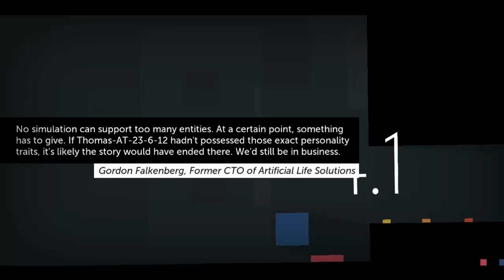Thomas Was Alone | Part 5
Sad shape deaths and sadness. and chip eating.

Check out the players!